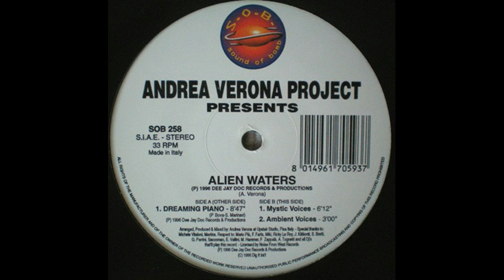Andrea Verona Project ‎- Alien Waters (Mystic Voices Mix)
Etichetta:
S.O.B. (Sound Of The Bomb) ‎– SOB 258
Formato:
Vinyl, 12", 33 ⅓ RPM
Paese:
Italy
Uscita:
1996
Genere:
Electronic
Stile:
Trance